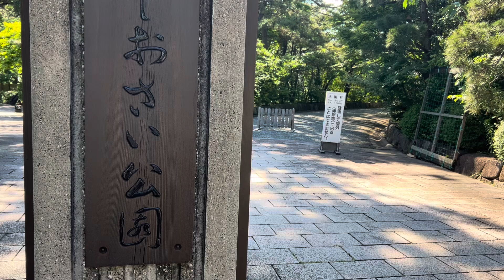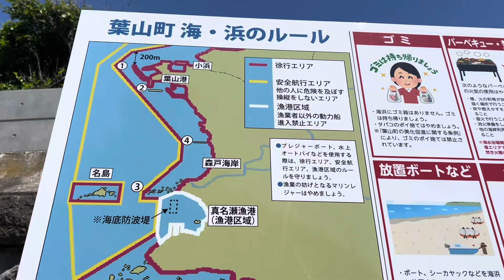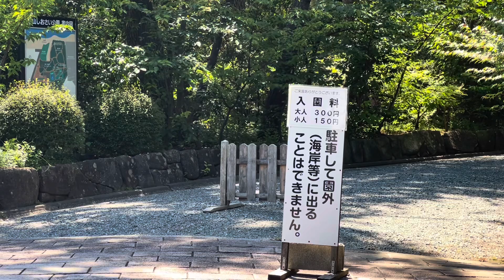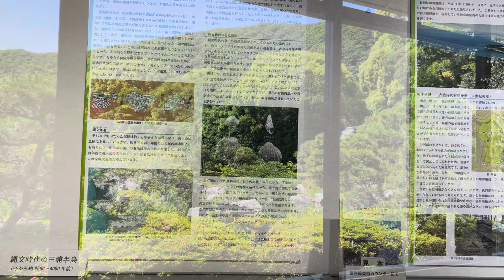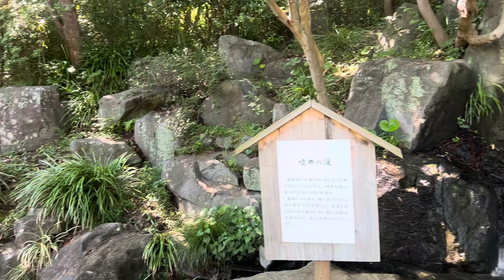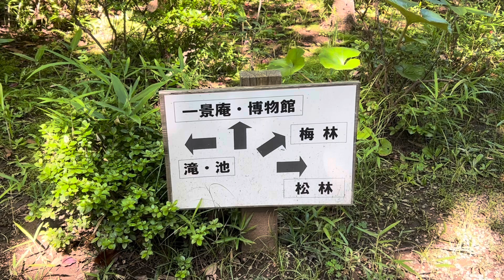Shiosai Park Tour | Hayama Shōnan Coast | Kanagawa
Friends had been recommending this park for a long time. I explored that area last May and it was a nice break from my usual walks in Kamakura.

The park has a nice Japanese garden with lots of Koi carps that must be pretty old seeing their size. The marine life museum was interesting and the ocean breeze so pleasant on a hot day!

Adress: 2123-1 Isshiki, Hayama-machi, Miura-gun 240-0111 Kanagawa Prefecture

The Italians restaurant was a great terrace break. The food was delish!

Next time, I want to go and visit the Museum of Modern Art!